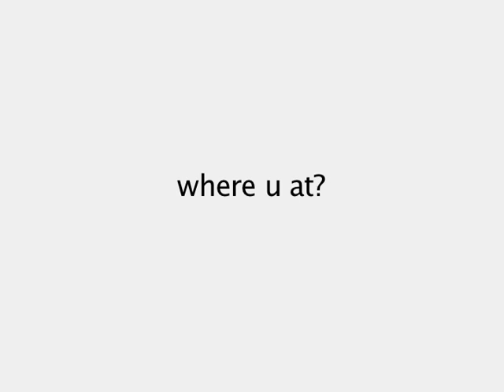Project Yellow Light: just one text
this is for the Project yellow light to tell people how much one text can change your whole life